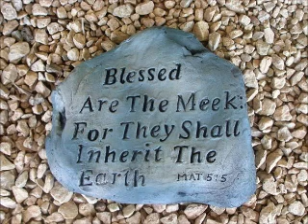Inherit the Earth